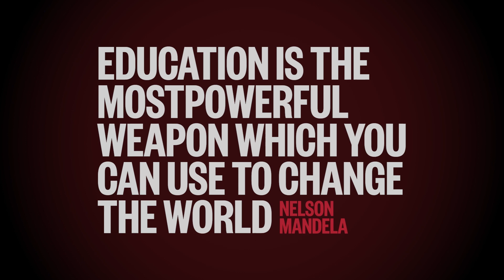SRtRC's Wear Red Day 21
WRD21: On October 22 people across the UK will wear red to help fund anti-racism education.

"Education is the greatest weapon you can use to change the world" - Nelson Mandela